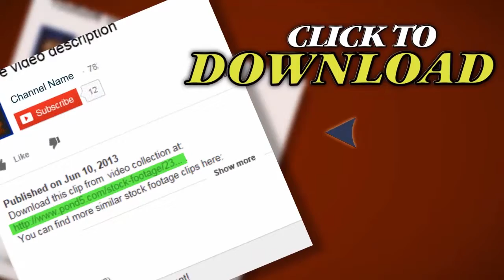Horse Race. Stock Footage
Thank you for visiting our page Horse Race. Stock Footage"